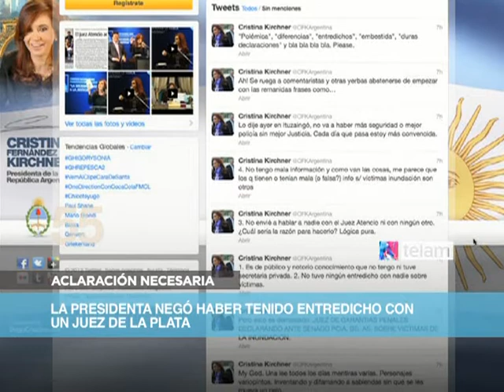Noticias en 60 segundos